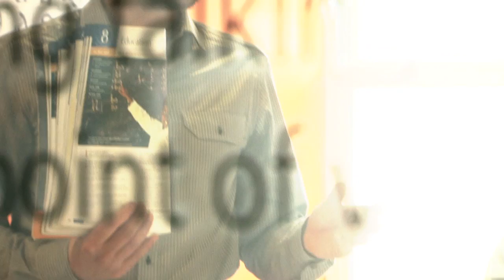EC Brighton 2011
EC Brighton an international reputation for quality tuition and excellent teachers. A friendly and professional atmosphere make EC a perfect place to learn English

Only with EC English Language Schools can you immerse yourself in a world class city, meet friends from around the world and learn English quickly and effectively. Guaranteed.

Expand your opportunities for future success by studying English at one of our 18 premium schools around the world. From the sunny island of Malta to electrifying Times Square right in the centre of New York City and Covent Garden in the heart of London, there is a location that is perfect for you.

With over 40,000 students from over 100 countries joining our programs every year you are sure to make friends and memories that last a lifetime.